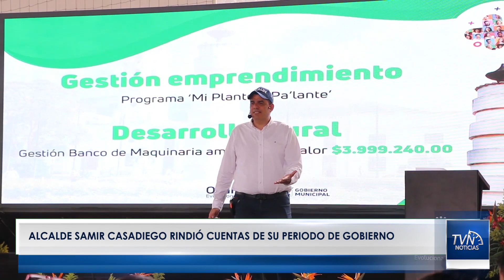Alcalde Samir Casadiego rindió cuentas de su periodo de gobierno